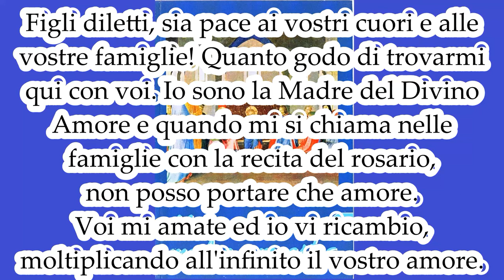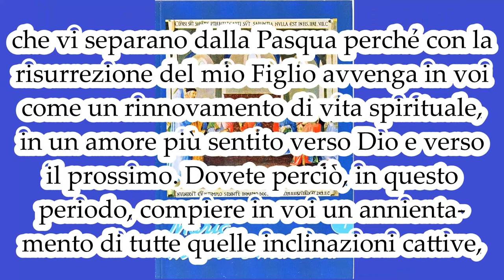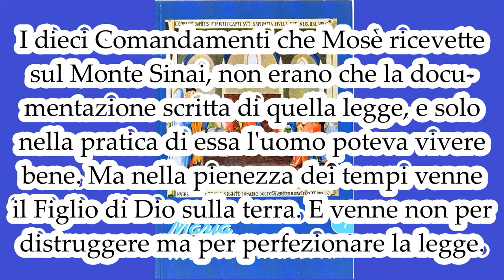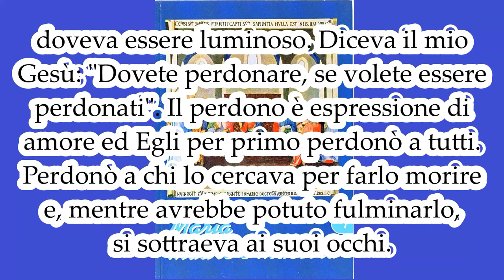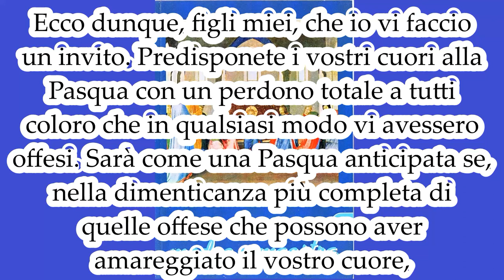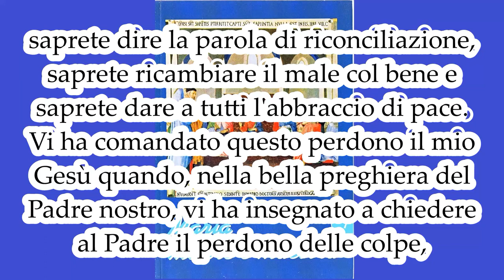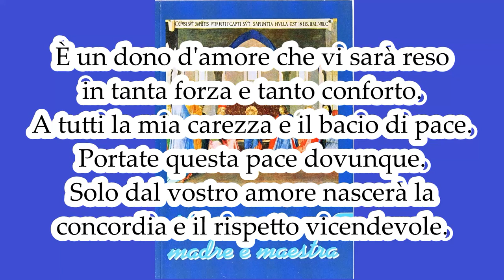Il perdono è espressione d'amore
MARIA MADRE E MAESTRA 7. Mamma Carmela 28 marzo 1973.

Figli diletti, sia pace ai vostri cuori e alle vostre famiglie! Quanto godo di trovarmi qui con voi. Io sono la Madre del Divino Amore e quando mi si chiama nelle famiglie con la recita del rosario, non posso portare che amore.
Voi mi amate ed io vi ricambio, moltiplicando all'infinito il vostro amore. È vero che io amo tutti perché tutti gli uomini sono stati affidati alle mie cure materne, ma quando ricevo uno, io rendo dieci e cento, poiché la riconoscenza è nel mio cuore un bisogno divino.
Ora, dunque, sono qui e per l'amore che vi porto, vi prego di trascorrere santamente queste settimane che vi separano dalla Pasqua, perché con la risurrezione del mio Figlio avvenga in voi come un rinnovamento di vita spirituale, in un amore più sentito verso Dio e verso il prossimo. Dovete perciò, in questo periodo, compiere in voi un annientamento di tutte quelle inclinazioni cattive, di quei difetti che, mentre dispiacciono a Dio, sono causa di contrasti anche fra di voi.
Voi sapete quanto sia necessario amare, per poter far parte della vita di gloria in paradiso.
Quando Dio creò l'uomo, impresse nella sua anima quella legge che comanda di amare e proibisce tutto ciò che è contrario all'amore. I dieci Comandamenti che Mosè ricevette sul Monte Sinai, non erano che la documentazione scritta di quella legge, e solo nella pratica di essa l'uomo poteva vivere bene.
Ma nella pienezza dei tempi venne il Figlio di Dio sulla terra. E venne non per distruggere ma per perfezionare la legge. Egli insegnò agli uomini come veramente si deve amare. L'amore rende simili a Lui. Da Figlio di Dio qual era, rivestì la natura umana e si umiliò fino ad essere sottomesso per trent'anni a due sue creature. Poi, per tre anni, predicò l'amore e fece del bene a tutti. Di Lui si poté dire che fece bene ogni cosa.
Sebbene non avesse bisogno degli uomini, si fece tutto a tutti per guadagnare tutti a Dio. Le opere che Egli compiva glorificavano il Padre poiché le compiva nel suo nome, ma erano anche espressione di carità verso tutti, poiché doveva insegnare che gli uomini devono amarsi fra loro e il suo esempio doveva essere luminoso.
Diceva il mio Gesù: "Dovete perdonare, se volete essere perdonati". Il perdono è espressione d'amore ed Egli per primo perdonò a tutti. Perdonò a chi lo cercava per farlo morire e, mentre avrebbe potuto fulminarlo, si sottraeva ai suoi occhi. Perdonò a chi lo insultava e non voleva credere alle sue parole e alle sue opere, perché lo chiamava con disprezzo "il figlio del fabbro".
Perdonò sempre e perdonò a tutti: ai discepoli che non lo capivano, agli apostoli che pensavano di poter essere glorificati per mezzo suo o che aspettavano un trionfo umano. Perdonò e amò fino a chiamare amico colui che conosceva come il traditore, che per trenta danari lo aveva venduto. Perdonò ai propri crocifissori, e il perdono era così completo che volle trovare persino le attenuanti per il loro delitto: "Padre, perdona, perché non sanno quello che fanno".
Ecco dunque, figli miei, che io vi faccio un invito. Predisponete i vostri cuori alla Pasqua con un perdono totale a tutti coloro che in qualsiasi modo vi avessero offesi. Sarà come una Pasqua anticipata se, nella dimenticanza più completa di quelle offese che possono aver amareggiato il vostro cuore, saprete dire la parola di riconciliazione, saprete ricambiare il male col bene e saprete dare a tutti l'abbraccio di pace.
Vi ha comandato questo perdono il mio Gesù quando, nella bella preghiera del Padre nostro, vi ha insegnato a chiedere al Padre il perdono delle colpe, che vi sarà dato nella misura con cui voi perdonerete agli altri.
Vi ha insegnato il perdono in alcune parabole, come quella del servo spietato a cui il padrone aveva condonato il debito. Avrebbe dovuto lui pure avere pietà del suo compagno, ma essendosi rifiutato, fu condannato al carcere.
Vi sia dunque di sprone questo pensiero. Ogni giorno, davanti a Dio, dovete battervi il petto perché la vostra debolezza vi porta a commettere tante mancanze, di cui forse nemmeno vi rendete conto. Se la vostra misericordia sarà abbondante, troverete un perdono facile e completo, perché sarà usata a voi la stessa misura che voi avrete usato agli altri.
Così perdoni il marito alla moglie e ai figli, perdoni la mamma e la sposa al marito e ai figli, perdonino tutti a tutti.
Sia una pace che si diffonda nel nome del Signore, a dimostrare che ancora l'amore regna nel mondo e che la parola del Vangelo torna a rivivere.
Ed ora vi benedico. Benedico coloro che desiderano far parte dei volontari della sofferenza. È un dono d'amore che vi sarà reso in tanta forza e tanto conforto.
A tutti la mia carezza e il bacio di pace. Portate questa pace dovunque. Solo dal vostro amore nascerà la concordia e il rispetto vicendevole.